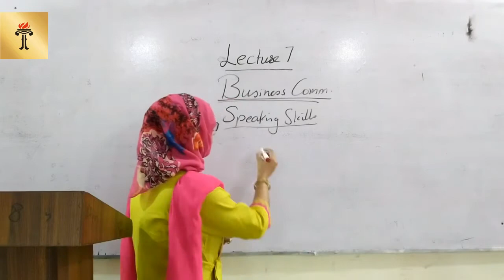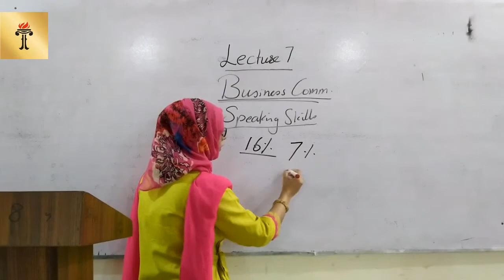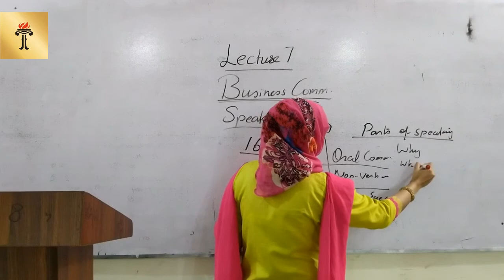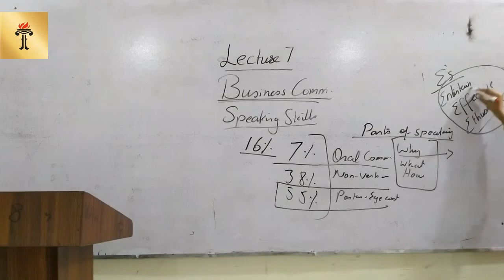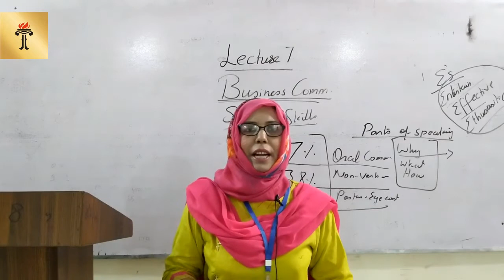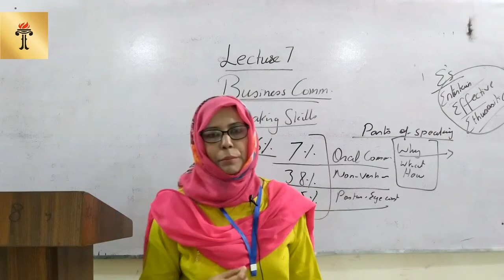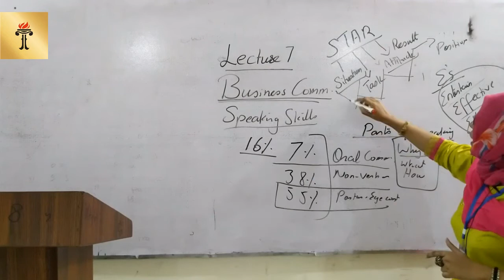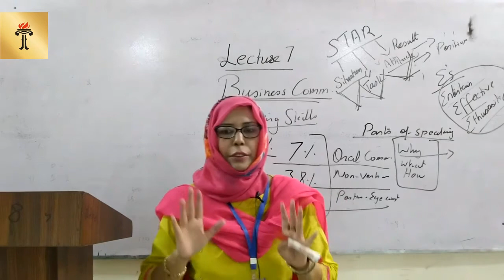BBA (Hons.) 189 (Business Communication Lecture 7)